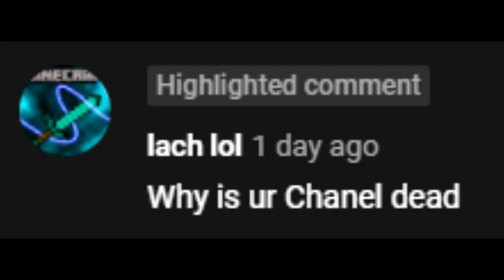The Season 21 Experience - MCPE Factions